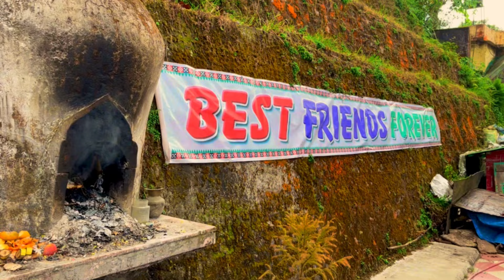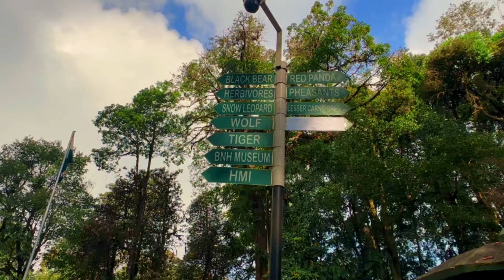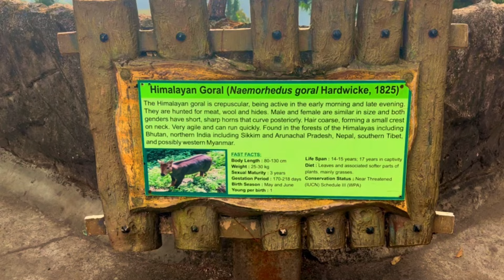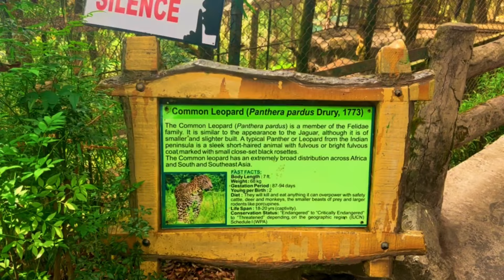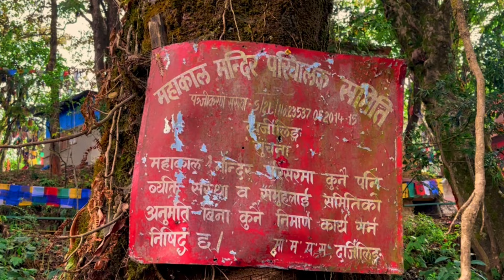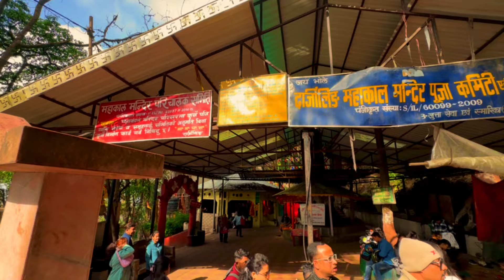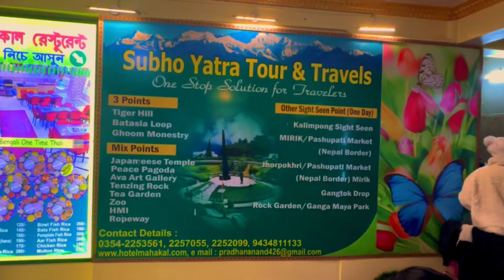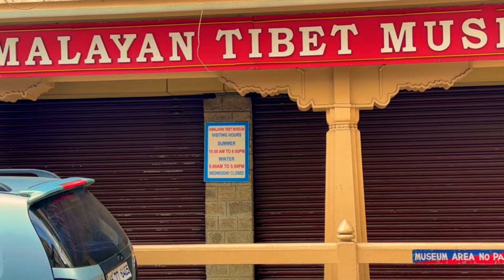Darjeeling Tour Plan and Budget | Detailed A-Z Travel Guide | Top Places to visit in Darjeeling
How many days are enough for Darjeeling?

If you are planning to visit both Darjeeling and Sikkim, then two days are enough to explore this beautiful hill station. Even 2-3 days are sufficient for Gangtok. It is suggested you keep aside 6-7 days for a trip to this part of India.

Darjeeling Toy Train and Darjeeling Tea are definitely two of the most popular things in West Bengal. From India's highest railway station to the majestic view of India's highest peak Kanchenjunga, it's all here in Darjeeling.
Come along with me and discover the fascinating story behind these famous landmarks. Darjeeling is a truly beautiful place in West Bengal, and let's travel together to beautiful places in Darjeeling.

0:00 In This Video Darjeeling City
0:47 Intro
1:31 Toy Train
2:22 Hotel
4:16 Tiger Hills
7:19 Japanese Temple & Peace Pagoda
8:27 Monastery
9:15 Batasia Loop
9:50 Tea Garden
12:57 Darjeeling Zoological Park
20:00 Day 2 Mahakal Mandir
22:56 Lunch
23:13 Darjeeling Mall Road Market Exploring
26:36 Mahakal Market

Darjeeling Tourist Places | Darjeeling Sikkim tour itinerary | 2 Night 3 Days Itinerary |